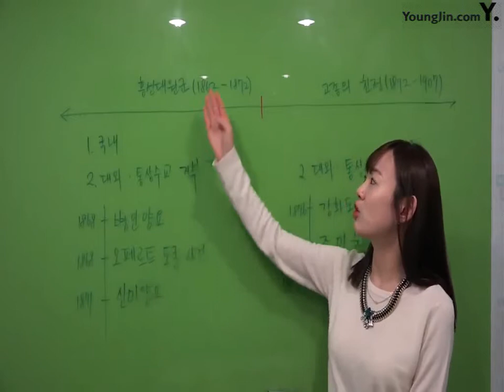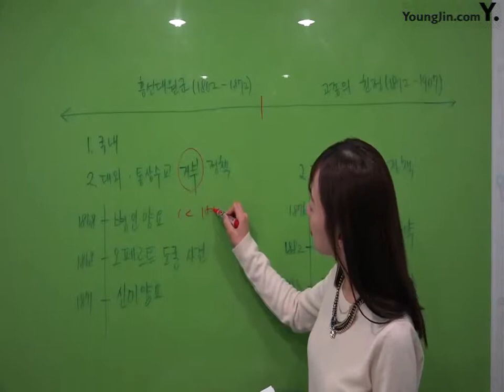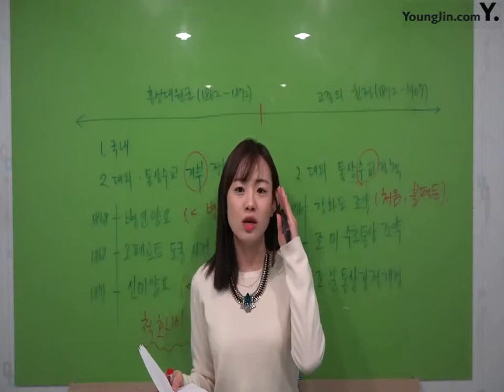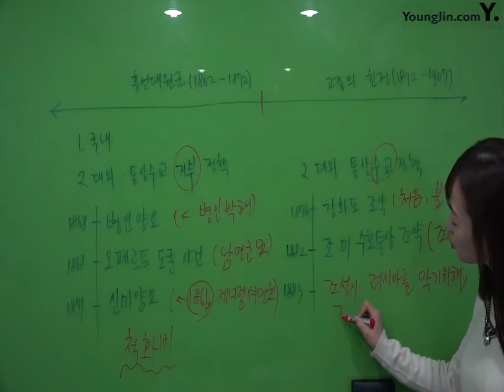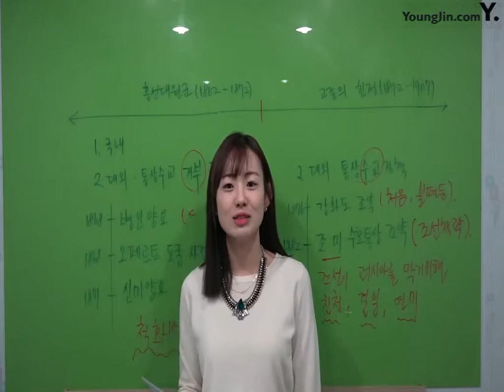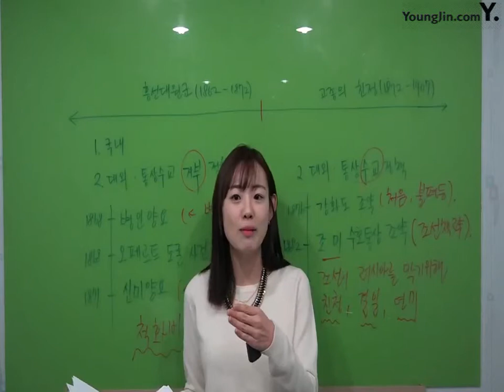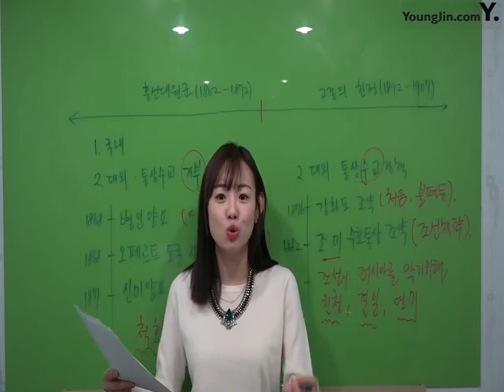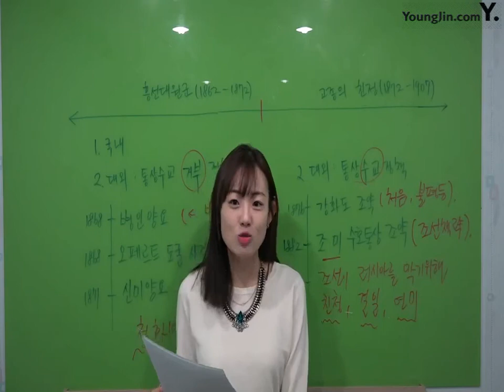PART6_Chapter1 외세의 침략적 접근과 개항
설명 이기적 in 한국사능력검정시험 기출문제집 고급